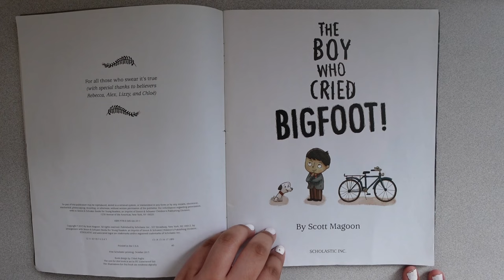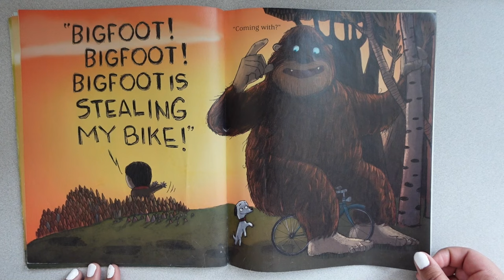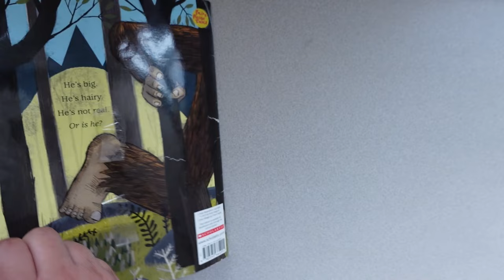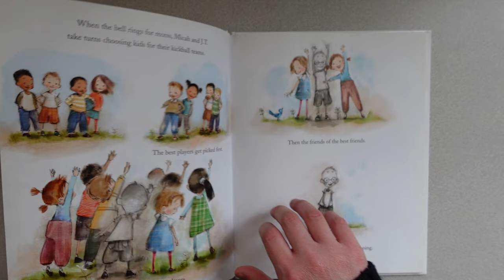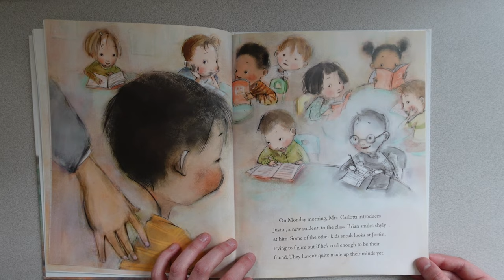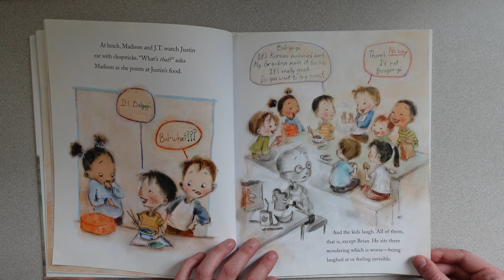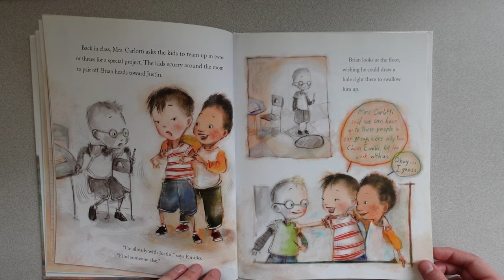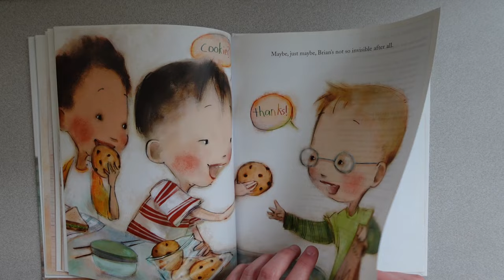TENNEY MARCH MADNESS Day 2 (Presented by The Spotlight Team)